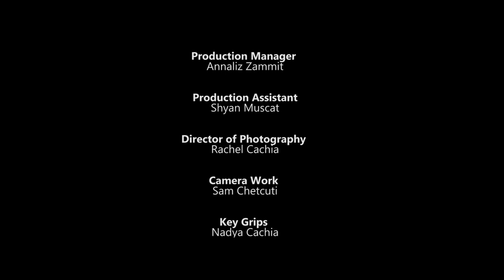Jessika - Can't let go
Jessika's official music video for 'Can't let go'

Lyrics: Matt Muxu Mercieca
Music video production: Vsquared Media